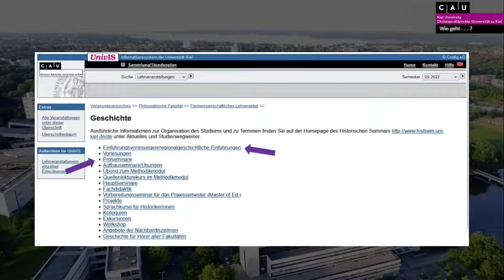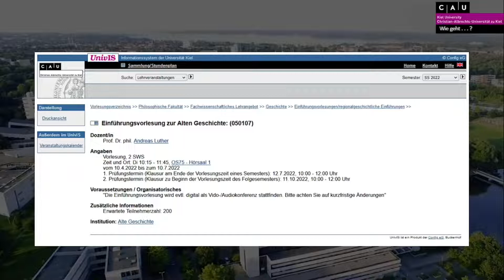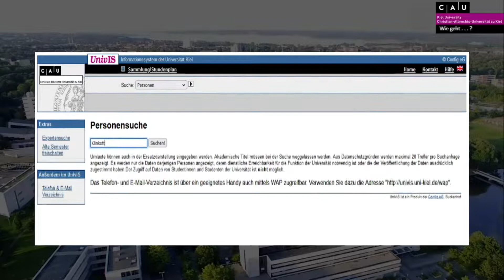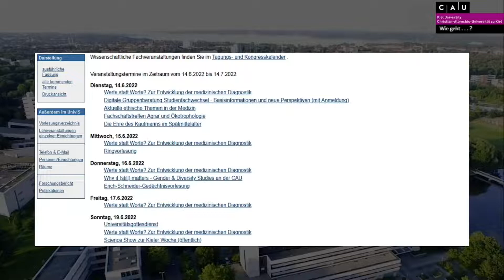Serie Z: UnivIS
Erklärvideos von Studierenden für Studierende aus der Übung "Studium und Methodik der Alten Geschichte in der digitalen Vermittlung" (SoSe 2022). Die Inhalte sind von den Studierenden ausgewählt.

Wie geht UnivIS?

Produktion: Christopher J. Ließmann

CAU Kiel
Abt. Alte Geschichte